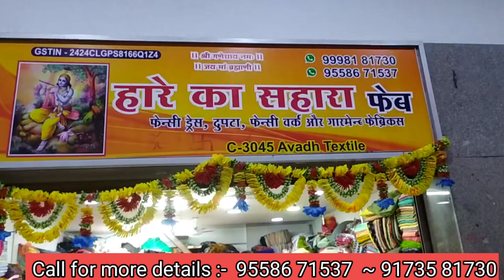30₹ cut piece,surat sasta cut piece, latest boutique fabrics video, latest design fabrics new video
HARE KA SAHARA FEB
SHOP NO 3045 , AVADH TEXTILE MARKET,
OPP. NEW BOMBAY MARKET ,
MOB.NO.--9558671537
cheap price ladies suit and cut piece market surat,
cut piece boutique,
 lot fabric in surat,
suit cut piece,
cut piece wholesale surat,

designer fabrics,

catalogues suit,
AVADH TEXTILE MARKET SURAT ,Wholesale marke SURAT,
Wholesale lot market SURAT ,
Rajputi poshak,

डिस्क्लेमर :--
यह वीडियो केवल शिक्षा के उद्देश्य से बनाया गया है. हमारा चैनल कपड़ा व्यापार औऱ यूट्यूब आपके बिजनेस में किसी भी प्रकार के नुकसान के लिए जिम्मेदार नहीं है. कृपया किसी भी तरह का व्यापार करने से पहले उसके बारे में अच्छे से जान ले और अपने विवेक का इस्तेमाल कीजिए, कृपया अपने जोखिम पर व्यापार करें
धन्यवाद:
कपड़ा व्यापार
Textile vyapar or YouTube is not responsible for profit or loss in your business. Before doing any kind of trade, get to know about it well and use your discretion, please trade at your own risk. Thank you:
Textile vyapar